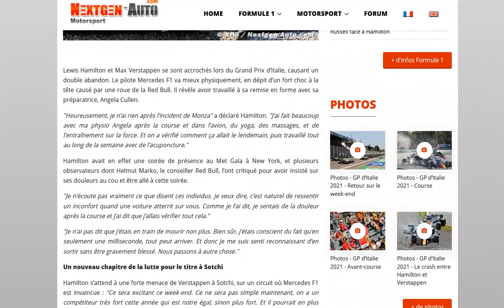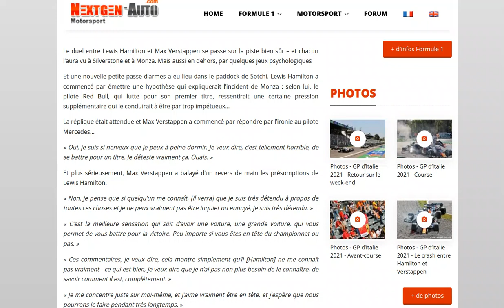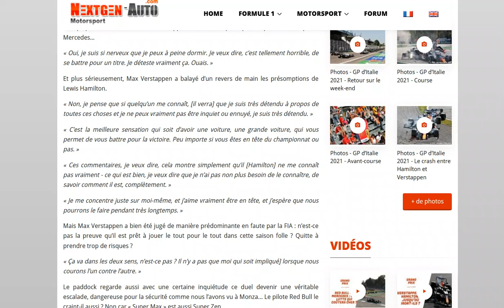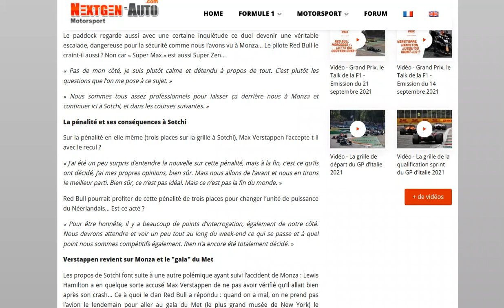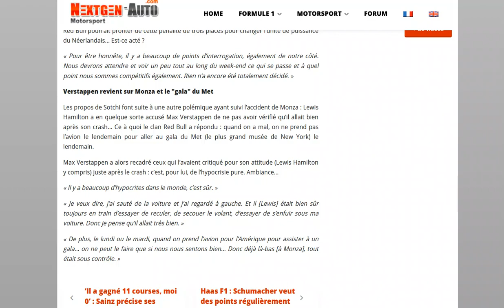Hamilton et Verstappen s'envoient encore des pics par médias interposés...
Quelle ambiance dans le paddock !